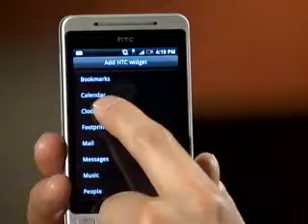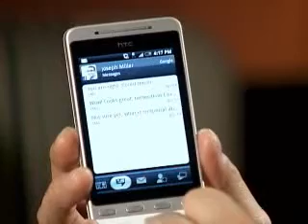'Hero' to take on the iPhone NCTV7 Video Reuters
'Hero' to take on the iPhone